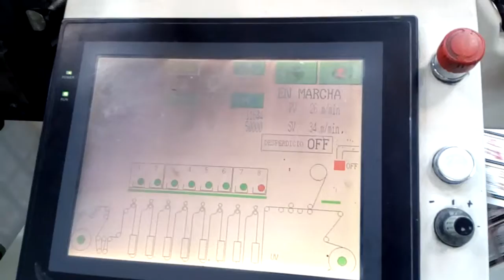NILPETER FA 2500 Second Hand Flexo printing presses MachinePoint